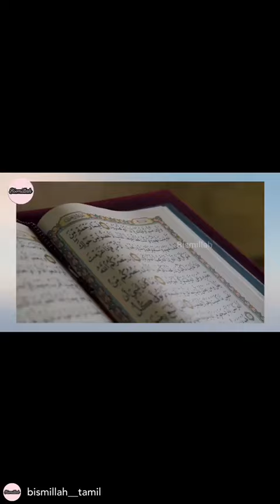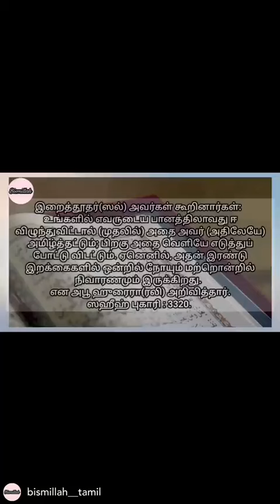islam it's true